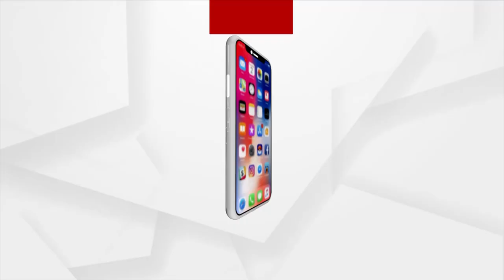ନୈତିକତା ଦୃଷ୍ଟିରୁ ଇସ୍ତଫା ଦିଅନ୍ତୁ ମନ୍ତ୍ରୀ ନବ ଦାସ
ନୈତିକତା ଦୃଷ୍ଟିରୁ ଇସ୍ତଫା ଦିଅନ୍ତୁ ମନ୍ତ୍ରୀ ନବ ଦାସ- କଂଗ୍ରେସ ମୁଖପାତ୍ର ନିଶିକାନ୍ତ ମିଶ୍ର